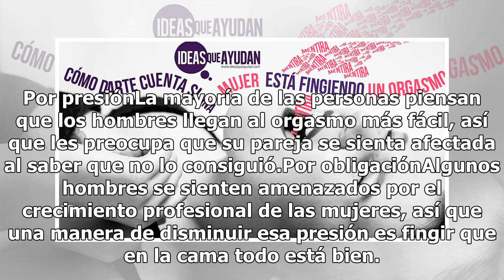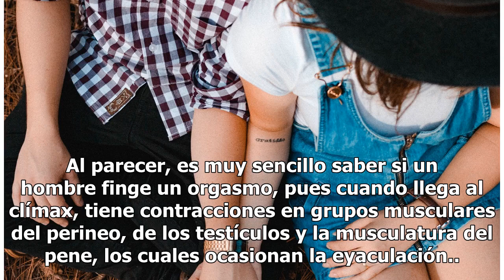Cómo darte cuenta si un hombre está fingiendo un orgasmo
Cómo darte cuenta si un hombre está fingiendo un orgasmo | Foto: Unsplash La satisfacción sexual es esencial para las parejas, ya que con ello se crea un vínculo físico y emocional, sin embargo, muchas veces se finge orgasmos, pero ¿por qué?.La Universidad de Kansas, en Estados Unidos, realizó un es...